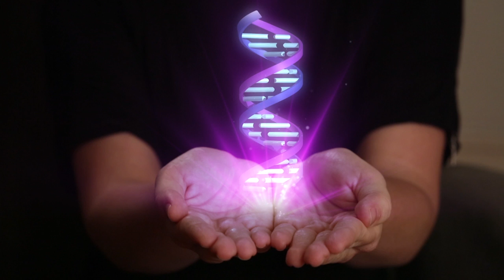Garvan Institute TV Ad – Professor Susan Clark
Professor Susan Clark from the Garvan Institute of Medical research explains why your support is so important right now.